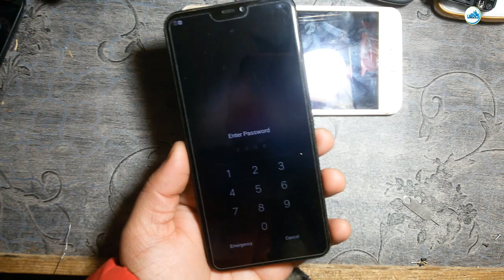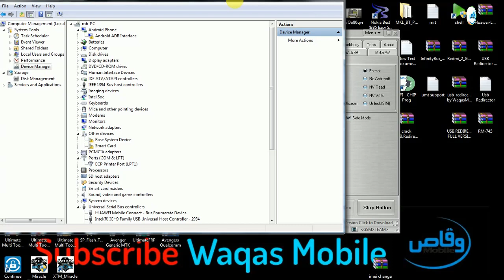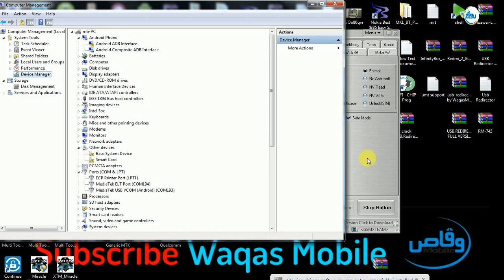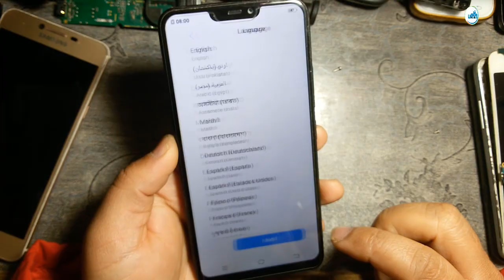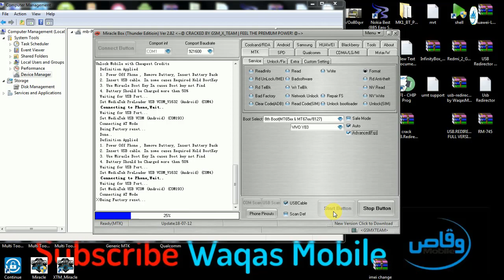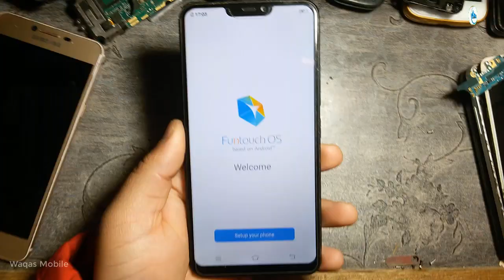Vivo Pattern/Password/Frp Lock Unlock Vivo y81,y83 1808,1812,1814,1820 Free Tool by waqas mobile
Password:MrTechSolution
If Start Button Not Work Change Date

hi friends,
how are you hope you will be fine today i'm going to show you how to unlock pattern Lock/password frp/google lock vivo Mobiles you can try this method on vivo all android mtk cpu mobiles
how to unlock pattern Lock/password frp/google lock vivo  y81
how to unlock pattern Lock/password frp/google lock vivo y83
how to unlock pattern Lock/password frp/google lock vivo 1808
how to unlock pattern Lock/password frp/google lock vivo 1812
how to unlock pattern Lock/password frp/google lock vivo 1814
how to unlock pattern Lock/password frp/google lock vivo 1820
how to unlock pattern Lock/password frp/google lock vivo 1820_19 Vivo_Pattern/Password_Unlock_2020_WaqasMobile
how to unlock pattern Lock/password frp/google lock vivo y91i
how to unlock pattern Lock/password frp/google lock vivo y93

***Best Regards
***waqas mobile teem
***Ishfaq Ahmed
***H.M Waqas
***Mr.M.Bilal